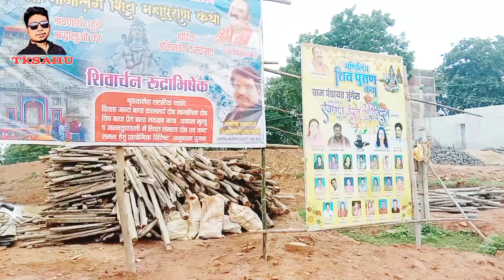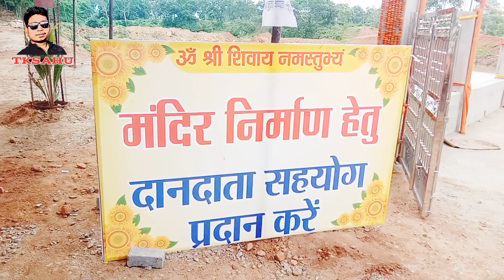बंजारी धाम जुंगेरा ,जिला-बालोद (छ.ग.) | वटकेश्वर महादेव की प्राण प्रतिष्ठा सोमवार को संपन्न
हैलो दोस्तों! हमारे इस यूट्यूब चैनल मे आपका स्वागत है ,अगर आपने हमारे इस चैनल को सब्सक्राईब  नहीं किया है तो अभी सब्सक्राईब कर ले ताकि हमारी नयी विडियो आसानी से आप तक पहुँच सके|

बेंजो बजाना भी सीख सकते है लिंक नीचे दिया गया है:-

कृपया ध्यान दीजिए :- यह चैनल किसी गलत उपयोग के लिए नहीं बनाया गया है अगर मैंने आपका कोई गाना या विडियो अपलोड किया है, और यदि आप इसे हटाना चाहते हैं तो यहाँ कुछ करने से पहले हमसे सीधे संपर्क करे- आपके वीडियो व गाने को हटा दिया जायेगा _ इमेल के माध्यम से मुझसे संपर्क करे या यूट्यूब निजी मैसेजिंग सिस्टम से संपर्क कर सकते हैं!

आपसे निवेदन है कि किसी भी तरह के कापीराइट स्ट्राइक का उपयोग ना करें-: धन्यवाद-:⛔warning⛔Fake स्टाइक करने वाले पर कानूनी कार्रवाई की जाएगी अगर वीडियो अच्छा लगे तो मेरा चैनल को सब्सक्राइब जरूर करें

Videography And video editing- Toshendra Kumar Sahu
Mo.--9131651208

वटकेश्वर शिवलिंग निर्माण जुगेरा
बालोद पंडित प्रदीप मिश्रा जी कथा के दौरान प्रतिदिन करेगें अभिषेक पूजा शिव महापुराण कथा बालोद
 बालोद में शिव महापुराण कथा
वटकेश्वर शिवलिंग स्थापना
वटकेश्वर शिवलिंग निर्माण
अभिषेक पूजा वटकेश्वर शिवलिंग स्थापना
vatkeshwar shivling sthapna
 pandit pradeep Mishra ji sihore wale
pandit pradeep Mishra ji
Katha ke douran pratidin karenge abhishek puja
shiv mahapuran katha balod taiyari
shiv mahapuran katha taiyari balod
 शिव महापुराण कथा बालोद
 शिव महापुराण कथा बालोद तैयारी
बालोद में शिव महापुराण कथा की तैयारी
 वटकेश्वर शिवलिंग स्थापना बालोद
वटकेश्वर शिवलिंग निर्माण बालोद
वटकेश्वर शिवलिंग स्थापना जुगेरा बालोद
जुगेरा में वटकेश्वर शिवलिंग निर्माण
jugera me vatkeshwar shivling Nirman
jugera me vatkeshwar shivling sthapna
balod me vatkeshwar shivling Nirman vatkeshwar shivling Nirman Balod
shiv mahapuran katha balod